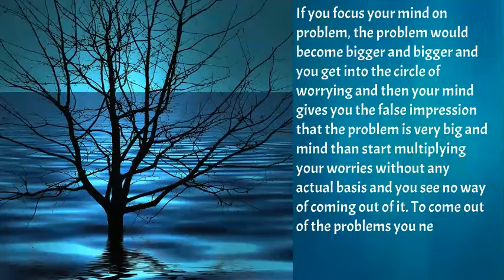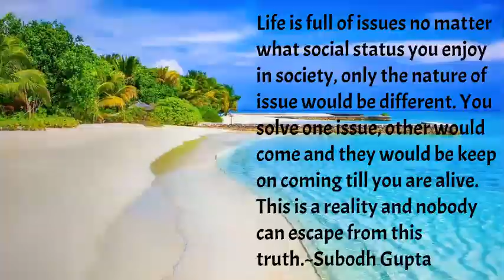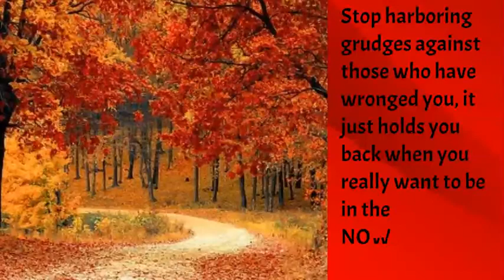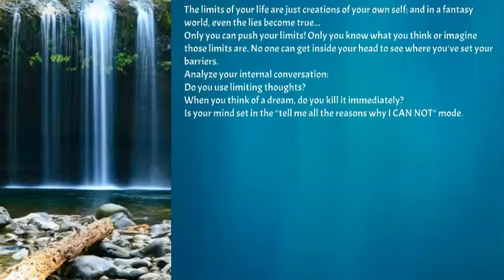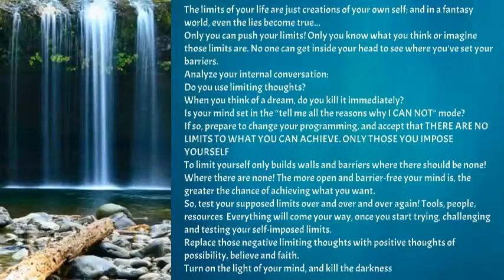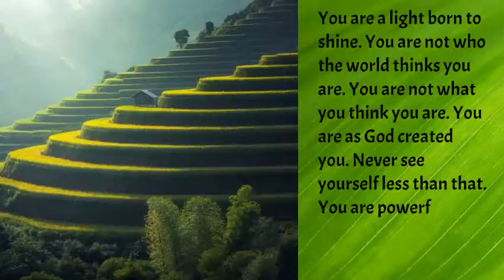Most Powerful Positive Thoughts About yourself Inspirational & Motivational Advice To Believe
Most Famous Thoughts Of All Time, Famous sayings to Inspire You, advice To Motivate| lines About selfreliance , Inspirational Words To Change Your Life, Daily Quotes For Motivation, Best Wisdom Words For Everyone Inspirational Thoughts ,Most Powerful Quotes| Motivational Sayings For Students

Powerful Thoughts About Educators| Must Watch Inspirational Video For Students| Motivational Quotes

Powerful Inspirational Quotes on how to be successful, motivational quotes for cultivating successful habits. Best Motivational Quotes & Wise Sayings on boosting confidence.Most Inspirational Quotes on life From sucessful people.Developing GOOD values to succeed during tough times. Life-Changing Motivational Quotes . Quotes, Most Epic friends Quotes to Succeed, Best Quotes
The best motivational and Inspirational Wisdom sayings, quotes, poems and stories for everyone can remind you of what is rewarding in personal and professional life by being ambitious. We are among millions who struggle, fail, and surge ahead in search of success, happiness, and contentment. We have a bunch of unclear dreams and have a blur vision of goals in life. All we have to do is develop an undying learning attitude to hold on to. Rowing through ups and downs, it is time that teaches us the true meaning of your life.

Stay victorious!